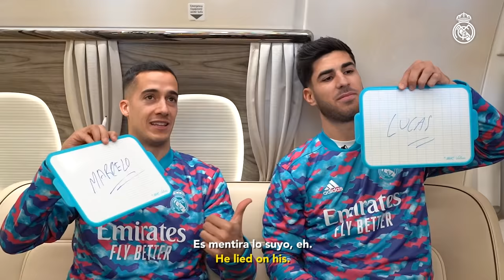BEST NICKNAME in the TEAM? Lucas Vázquez and Asensio | Real Madrid Teammates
Real Madrid stars Lucas Vázquez and Marco Asensio take part in the latest episode of Teammates! Who’s the best cook? Who has the strongest shot? Who’d win a three-point challenge? Just some of the questions two of Carlo Ancelott’s stars had to answer in their Emirates flight, in the A380.

00:00 Intro
00:11 Who would win in a 100m race?
00:20 Who'd score from the centre of the pitch?
00:26 Who's better at free kicks?
00:40 Who would be a better coach?
00:46 Who'd be better ar giving a tour of RM City?
00:54 Who makes the dressing room laugh more?
01:03 Who's more competitive?
01:10 Who would be a better goalkeeper?
01:26 Who strikes the ball harder?
01:37 Who's more likely to binge watch a show?
01:45 Who'd win a game of FIFA?
01:53 Who's a better freestyler?
02:01 Who's a better cook?
02:12 Who's a better singer?
02:31 Who can do more pull-ups at the gym?
02:38 Who'd win a three-pointer contest?
02:08 Who sings most in the dressing room?
03:18 Who sleeps more on trips?
03:30 Who has the best nickname?
03:57 Who puts on the best music?
04:16 Who's the best dancer?
04:23 Who could become an actor?